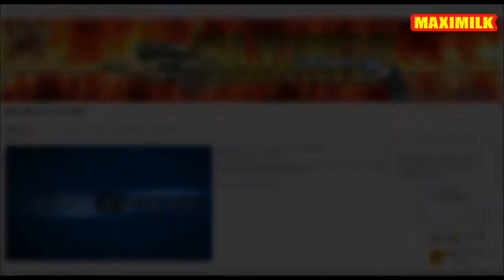GTA ON LINE 1 24 1 26 SOLDI INFINITI ANCORA FUNZIONANTI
GTA ON LINE 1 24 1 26 SOLDI INFINITI NUOVO METODO IN GARAGE SEPARATI TUTTE LE CONSOL

GTA ON LINE 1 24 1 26 GLITCH DEI SOLDI MIGLIORATO PER TUTTE LE CONSOL